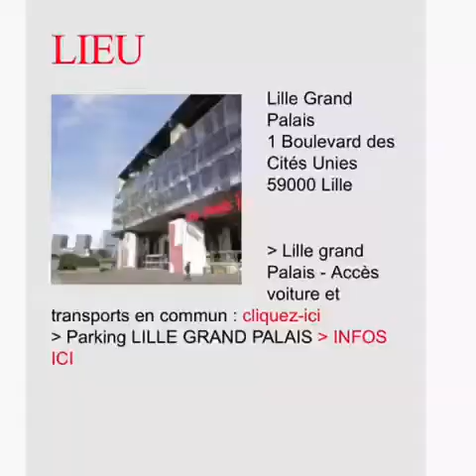Annonce Geek days lille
Video sur là geek days de lille
Adresse : lille grand palais 1 Boulevard des Cités Unies
59000 Lille
Horaires : samedi 26 et dimanche 27 mai de 10h à 19h jy serai le samedi 26 de 13h30/14h jusqu'à la fin peut-être.
Si vous me voyez n'hésitez pas à venir me voir mais attention je n'ai pas de stand je vais voir des YouTubeur et youtubeuse que j'adore .
Je vous adore trop💕 bisous 😘
compte Instagram : coralie59passion (info publication video prochaine)